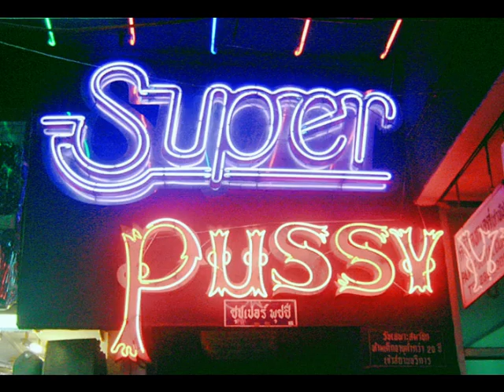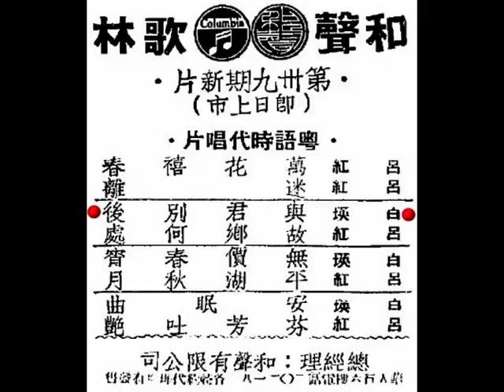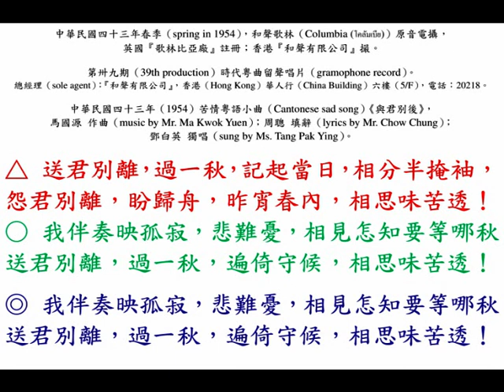鄧白英《與君別後》，中華民國四十三年苦情粵語小曲。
中華民國四十三年二月九日，星期二，春季（spring on  9th February, 1954, Tuesday），『和聲（Wo Shging）歌林（Columbia (โคลัมเบีย)）』原音電攝，英國『歌林比亞廠』註冊；香港『和聲有限公司（Wo Shing Co. Ltd.）』撮。第卅九期（39th production）時代粵曲留聲唱片（gramophone record）。
總經理（sole agent）：『和聲有限公司（Wo Shing Co. Ltd.）』，香港（Hong Kong）華人行（China Building）六樓（5/F），電話：20218。

中華民國四十三年（1954）苦情粵語小曲（Cantonese sad song）《與君別後》，馬國源 作曲（music by Mr. Ma Kwok Yuen）；周聰 填辭（lyrics by Mr. Chow Chung）；鄧白英 獨唱（sung by Ms. Tang Pak Ying）。

△ 送君別離，過一秋，記起當日，相分半掩袖，怨君別離，盼歸舟（return steamship），昨宵春夢（romantic dream last night），相思味苦透！
○ 我伴晝影孤寂，悲難憂，相見怎知要等那秋？送君別離，過一秋，遍倚守候，相思味苦透！